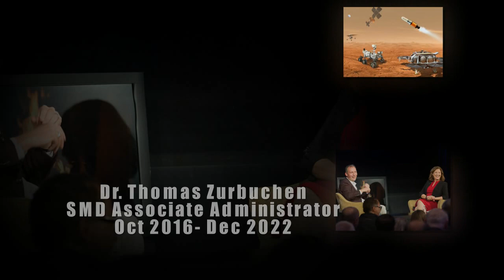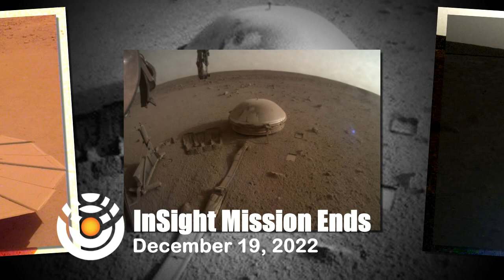Thomas Zurbuchen Departs NASA 2022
This is a farewell video is in honor of Dr. Thomas H. Zurbuchen (Dr. Z) on his last day of federal service – December 31, 2022.  Dr. Z began as the NASA Science Mission Directorate (SMD) Associate Administrator (AA) in October 2016.  He made a significant number of major accomplishments during his 6 year tenure.  The overall NASA Science budget grew to its highest level.  Numerous major missions were conceived and selected.  Many new missions were launched into operations including the James Webb Space Telescope.  Several prominent missions also reached their end.  Many of these accomplishments occurred despite the global Covid-19 pandemic from March 2020 to the end of his tenure.  He also built a NASA Science leadership cadre and team, and a next-generation of space scientists to carry on his legacy long after his departure.  FAREWELL DR. Z!